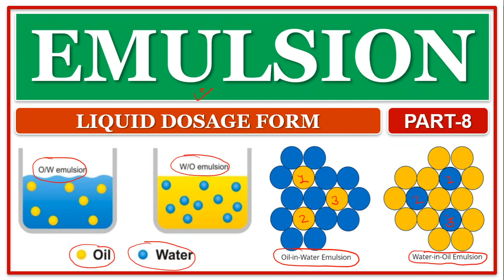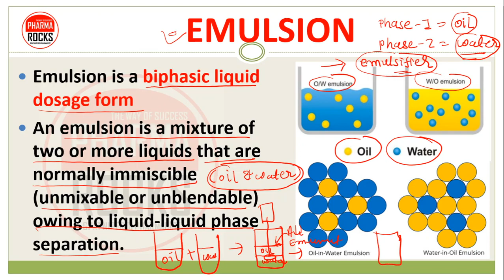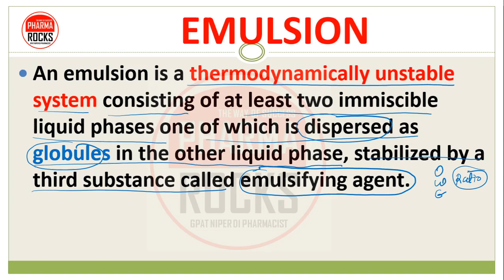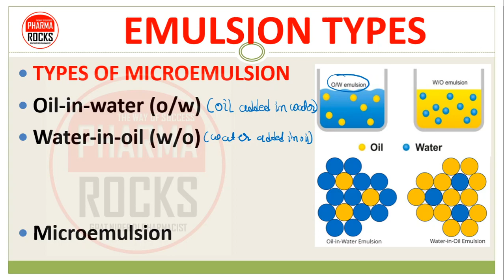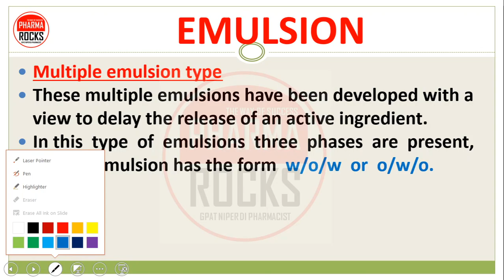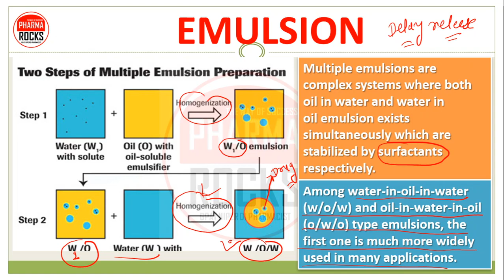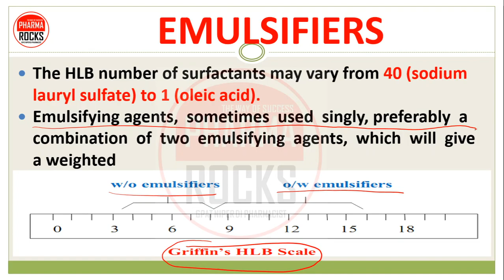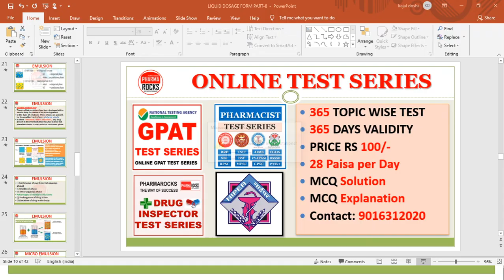EMULSION | BIPHASIC LIQUID DOSAGE FORM | PART-8 | O/W | MULTIPLE EMULSION | MICROEMULSION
👨🏼‍🏫 EMULSION 👨🏼‍🏫
Emulsion is a biphasic liquid dosage form
An emulsion is a mixture of two or more liquids that are normally immiscible (unmixable or unblendable) owing to liquid-liquid phase separation.

📚 STUDY MATERIAL
👨🏼‍🏫 VIDEO LECTURE
📊 TEST SERIES

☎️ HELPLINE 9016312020